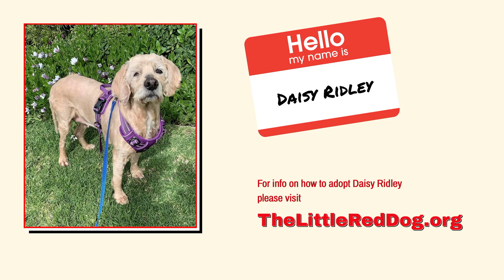Daisy Ridley 4 10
Streamed live during The Little Red Dog’s Adoption Brunch Livestream on April 10, 2021.